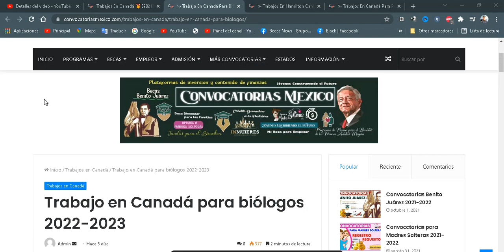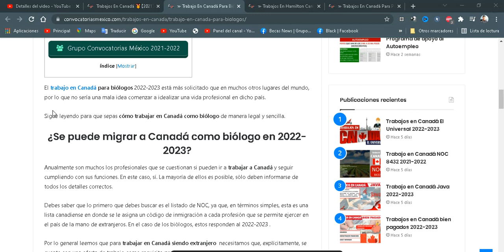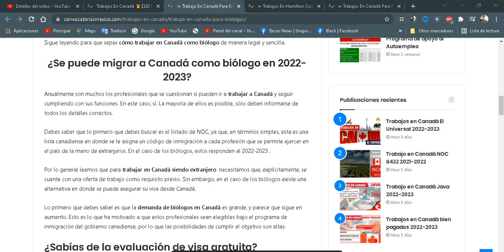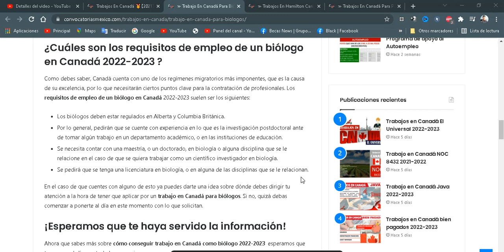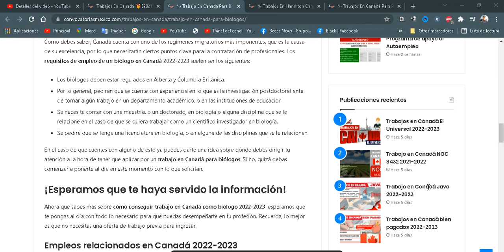Trabajo en Canadá para biólogos 2022-2023 | Convocatorias laborales en el EXTRANJERO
Trabajo en Canadá para biólogos 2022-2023

El trabajo en Canadá para biólogos 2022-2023 está más solicitado que en muchos otros lugares del mundo, por lo que no sería una mala idea comenzar a idealizar una vida profesional en dicho país.

Sigue leyendo para que sepas cómo trabajar en Canadá como biólogo de manera legal y sencilla.

¿Se puede migrar a Canadá como biólogo en 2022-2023?
Anualmente son muchos los profesionales que se cuestionan si pueden ir a trabajar a Canadá y seguir cumpliendo con sus funciones. En este caso, sí. La mayoría de ellos es posible, sólo deben informarse de todos los detalles correctos.

Debes saber que lo primero que debes buscar es el listado de NOC, ya que, en términos simples, esta es una lista canadiense en donde se le asigna un código de inmigración a cada profesión que se permite ejercer en el país de la mano de extranjeros. En el caso de los biólogos, estos responden al 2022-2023 .

Por lo general leemos que para trabajar en Canadá siendo extranjero  necesitamos que, explícitamente, se cuente con una oferta de trabajo como requisito previo. Sin embargo, en el caso de los biólogos existe una alternativa en donde se puede asegurar su visa desde Canadá.

Lo primero que debes saber es que la demanda de biólogos en Canadá es grande, y parece que sigue en aumento. Esto es lo que ha motivado a que estos profesionales sean elegibles bajo el programa de inmigración del gobierno canadiense, por lo que las posibilidades de cumplir el objetivo son altas.

¿Sabías de la evaluación de visa gratuita?
Los biólogos de todo el mundo son profesionales elegibles para hacer una Entrada Rápida para la Residencia en Canadá, siempre y cuando cuenten con las habilidades, la experiencia, y las calificaciones adecuadas en el país de donde provienen, por supuesto.

Existe una gran cantidad de títulos de trabajo para los biólogos en Canadá, por lo que de seguro no se hará difícil que cualquier profesional con experiencia en el exterior encuentre un cargo en específico al que pueda aplicar rigiéndose por las actividades que ha cumplido en el país de donde proviene.

¿Cuáles son los requisitos de empleo de un biólogo en Canadá 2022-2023 ?
Como debes saber, Canadá cuenta con uno de los regímenes migratorios más imponentes, que es la causa de su excelencia, por lo que necesitarán ciertos puntos clave para la contratación de profesionales. Los requisitos de empleo de un biólogo en Canadá 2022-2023 suelen ser los siguientes:

Los biólogos deben estar regulados en Alberta y Columbia Británica.
Por lo general, pedirán que se cuente con experiencia en lo que es la investigación postdoctoral ante de tomar algún trabajo en un departamento académico, o en las instituciones de educación.
Se necesita contar con una maestría, o un doctorado, en biología o alguna disciplina que se le relacione en el caso de que se quiera trabajar como un científico investigador en biología.
Se pedirá que se tenga una licenciatura en biología, o en alguna de las disciplinas que se le relacionan.
En el caso de que cuentes con alguno de esto ya puedes darte una idea sobre dónde debes dirigir tu atención a la hora de tener que aplicar por un trabajo en Canadá para biólogos. Si no, quizá debas comenzar a ponerte al día en este momento con lo que solicitan.

¡Esperamos que te haya servido la información!
Ahora que sabes más sobre cómo conseguir trabajo en Canadá como biólogo 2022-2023  esperamos que te pongas al día con todo lo necesario para que puedas desempeñarte en tu profesión. Recuerda, lo mejor es que no necesitas una oferta de trabajo previa para ingresar.